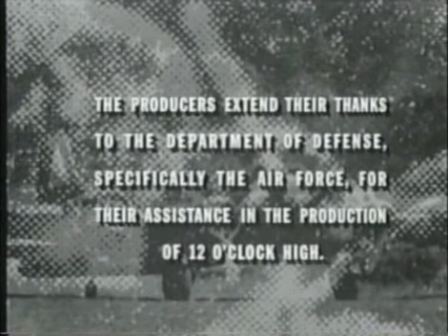12 O'Clock High S1#1 Golden Boy had 9 Black Sheep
A War Time Drama. With future TV & Movie stars as Guests.